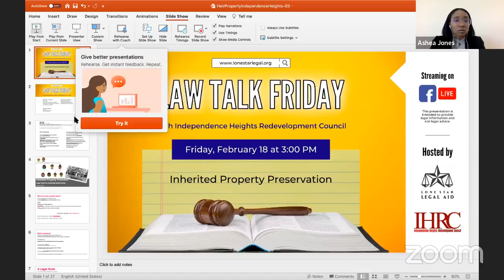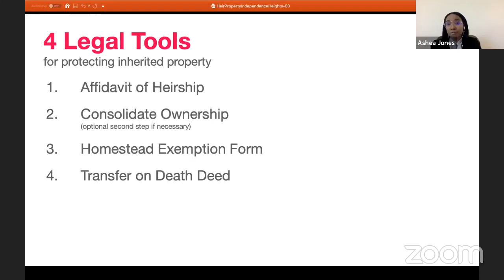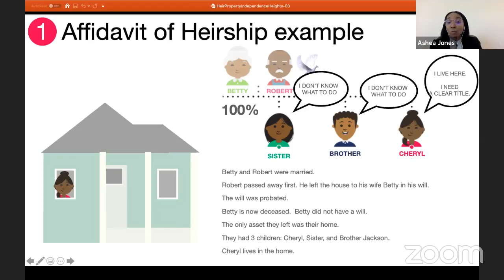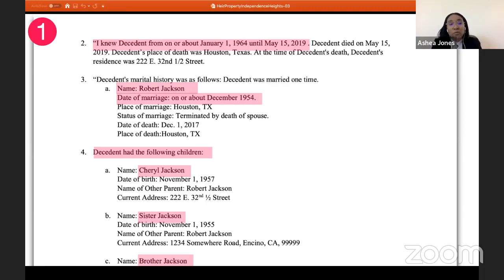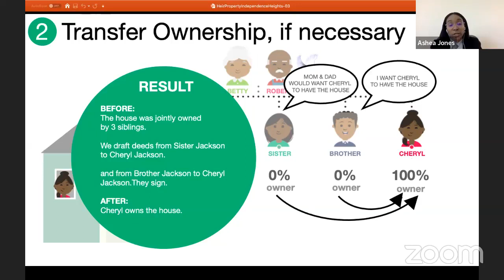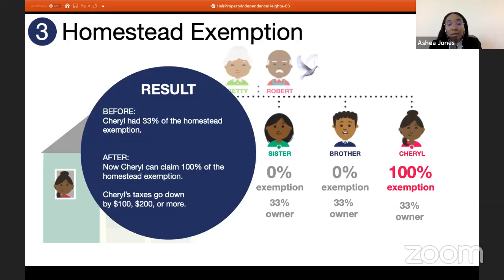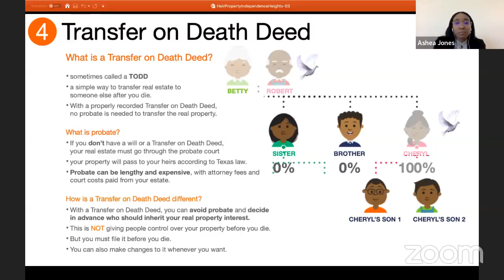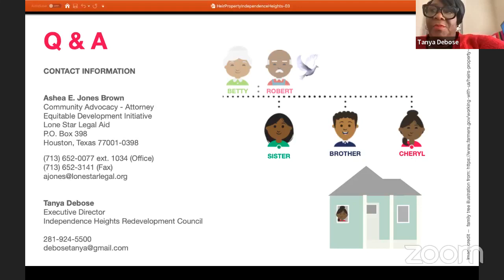Everything You Need To Know About Inherited Property Preservation | Law Talk Friday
Every Friday at 3:00 PM, Law Talk Friday provides information on the rights and protections available to low-income Texans by focusing on a relevant topic. The original episode aired on Facebook LIVE

For this episode of Law Talk Friday, Staff Attorney Ashea Jones and Paralegal Aimee VonBokel were joined by Tanya Debose of Independence Heights Redevelopment Council to discuss the various mechanisms to protect inherited property including:

- Gift Deeds
- Transfer on Death Deeds
- Affidavits of Heirship
- HCAD Tax Exemptions to reduce risk of Tax Foreclosures

We focus our resources on:
- Preserving housing;
- Establishing and sustaining family safety and stability, health and well-being; and
- Assisting populations with special vulnerabilities, like those with disabilities, or who are elderly, homeless, or have limited English language skills.